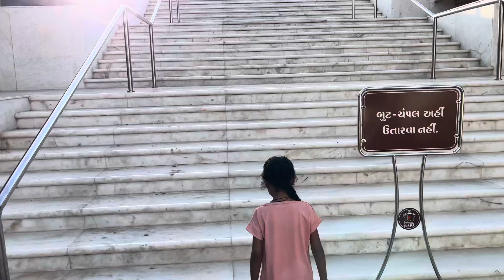BAPS સ્વામિનારાયણ મંદિર 🙏 Gadhapur Dham 🛕 videos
Swaminarayan
Swaminarayan mandir
BAPS mandir
Gadhapur mandir
Gadhapur
Gadhada
Gadhapur dham
Ghelo nadi
Mandir videos
Aayush videos
Hasti videos
Viral videos
Mandir vlogs
Vlogs videos